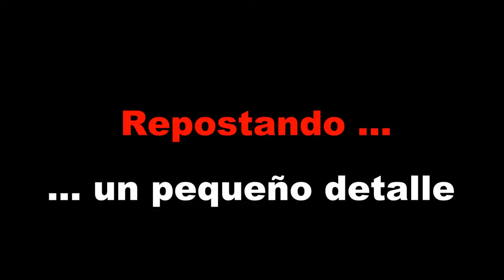de rutilla a RUPIT, un día más en moto, un día feliz. 😁✌🏍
Hola amigas y amigos del YT.

Bonito día que pasamos visitando Rupit.
unos 300 kms aprox de rutilla y momentos muuuuy divertidos.

Si vas en moto puedes aparcar gratis a la entrada, el resto van a pagar o si o si.

Puedes comer de menu desde unos 19 euros aprox PAX

un pueblo de montaña con mucho encanto y unas carreteras que te van a gustar, seguro.

Es una visita de un día.

RECOMENDADO 100x100

Zapatillas verano: alpinestars ventiladas

APP MOTERA:
Concentraciones de Motos Interceptor HN